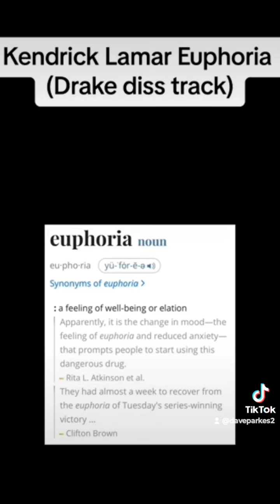Everybody Hate Drake